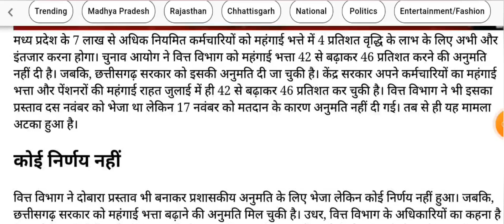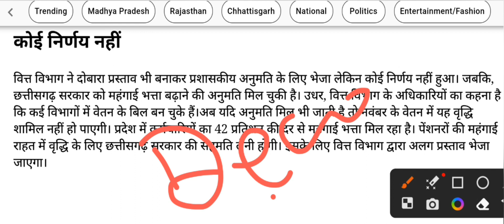चुनाव आयोग से नहीं मिली म.प्र. के कर्मचारियों का महंगाई भत्ता बढ़ाने की अनुमति, करना होगा इंतजार